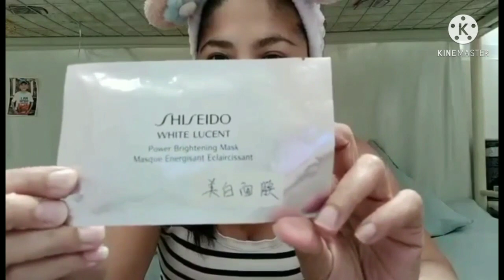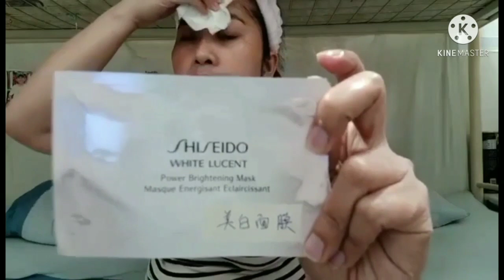Shiseido/White Lucent/Mask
1st time ko gumamit nito.😊